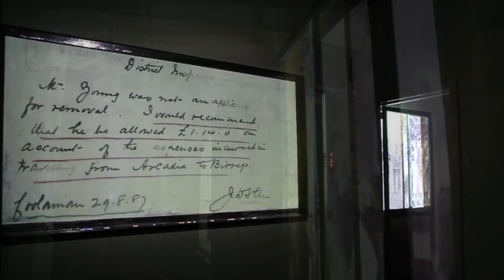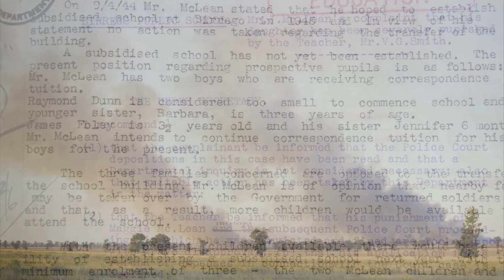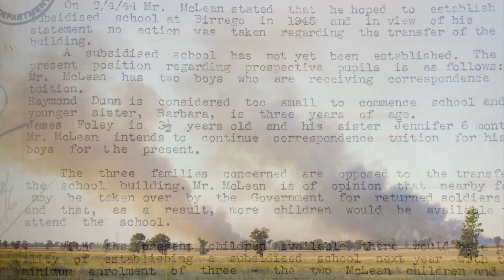From Our School House documentation of installation by Mayu Kanamori and Vic McEwan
The Cad Factory Regional Residency program invites three national and one international artist per year to work at the Old Birrego School, a remote, disused, one room school built in 1886. In collaboration with the Wagga Wagga Art Gallery the project aims to increase opportunities for exposure to high quality artistic programming in regional Australia and allow communities to engage with artistic process during the creation of major site specific artwork(s).
The first artist in the series was photographer Mayu Kananmori who created a site specific installation inspired by the history of the school. The residency was from 31 March to 17 April 2011. The work was made in collaboration with Vic McEwan.
This project was made possible by the Regional Arts Fund, an Australia Government initiative supporting the arts in regional and remote Australia.